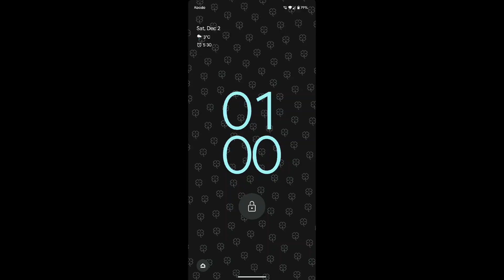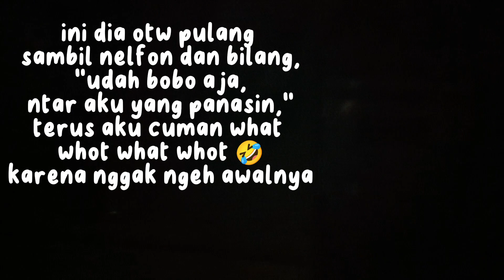SUAMI BULE TAMBAH BUCIN SETELAH SEKIAN PURNAMA AKHIRNYA MAKAN SATE AYAM LAGI